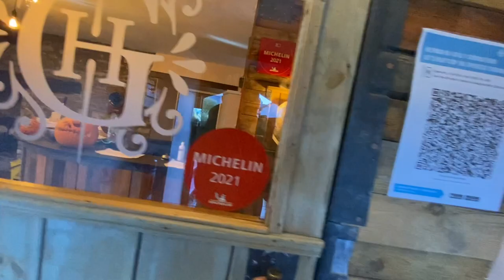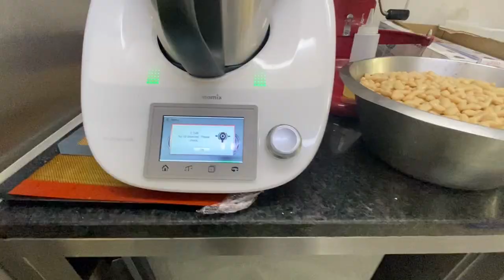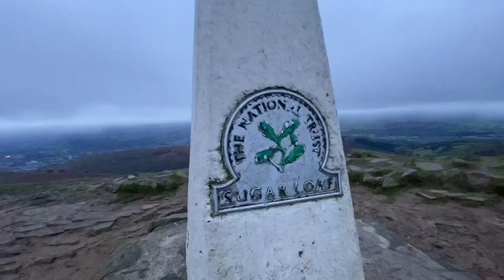VEGAN AFTERNOON TEA - FILMING WITH DAN JOYCE - SUGAR LOAF MOUNTAIN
Vegan afternoon tea event at The Great house hotel in Bridgend.
Drove to Folkestone to film with Dan Joyce for the up and coming 'Road of Excess' Documentary film.
Sunrise hike up the sugar loaf mountain in Abergavenny with Lemmy.

Bike thanks to Sanj and his team at the Great house and thank you to everyone who came and made it a great night.

Thanks to Jamie, John, Ben, Ed and Joycey for an amazing day in Folkestone.